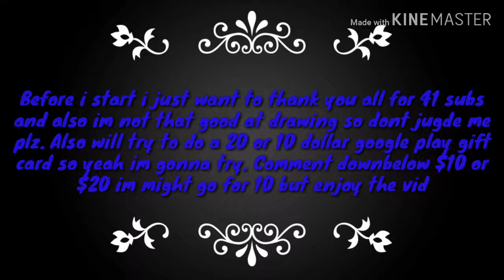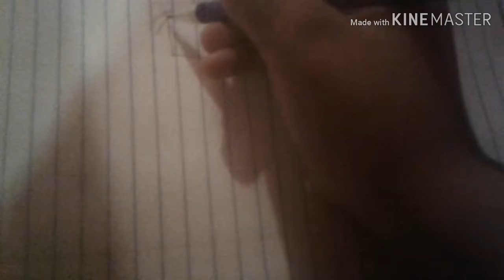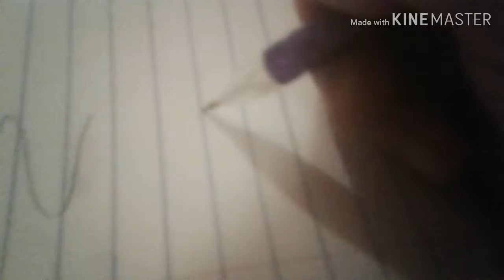Drawing box ninja